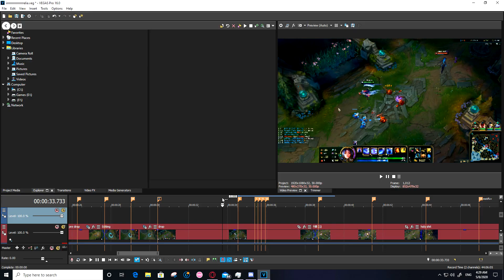Irelia Masters | League of Legends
Second montage of "Champion" master series.